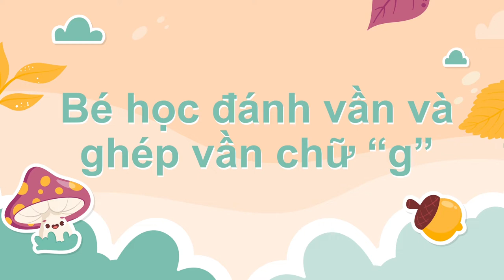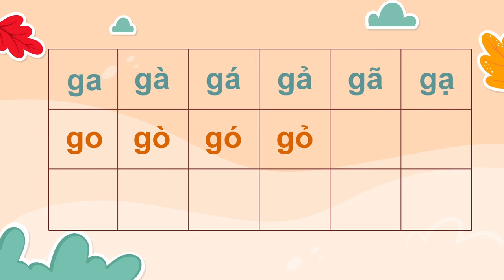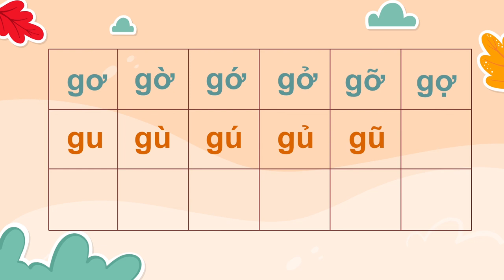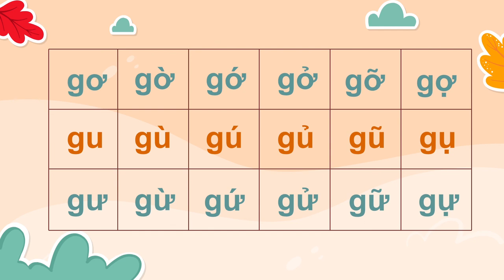HVCH | BÉ HỌC ĐÁNH VẦN VÀ GHÉP VẦN VỚI CHỮ G (Sinh động, dễ nhớ)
Cùng bé học đánh vần và ghép vần với chữ G cực đơn giản!!
Cha mẹ lưu lại ngay để cùng con học Tiếng Việt lớp 1 dễ dàng hơn nhé!!!